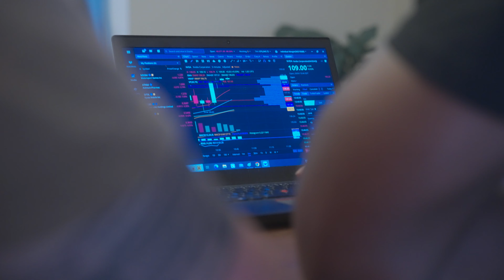🎯CONQUERING THE STOCK MARKET TOGETHER🎯ALPHA PERSONAL MENTORSHIP🔥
🚨ALPHA MENTORSHIP🚨

Coming straight from Mint Hill, NC.
A lot was discussed with Shawn and helped him to see the bigger picture of trading, small details that are hard to understand by yourself which allowed him to perform better. Here are his thoughts.

✅Topics touched on our Meeting:
- Proper Risk Management
- Proper Execution based on Breakouts ( Entry's/Exits)
- Proper Understanding of the Alpha Strategy.
- Strong Confirmation with Indicators ( EMAs, Volume Profile, VWAP, MACD/Volume Bars)

Hang around with successful people long enough, and you will become one.🔥
⚠️INFORMATION & REGISTRATION⚠️

Join my Trading Chat and you will have:
👾Crypto Signals
📢 AlphaTrader📈📈 Trades
🎓Membership: Monthly/Quarterly/Annually